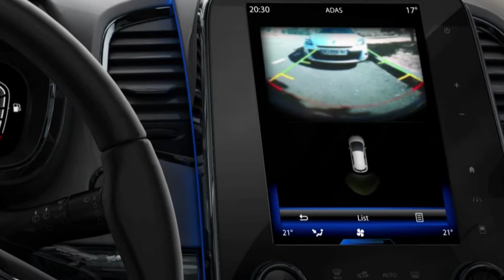ACHTERUITRIJCAMERA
ESPACE (NLD)
DYNAMISCHE FEATURES